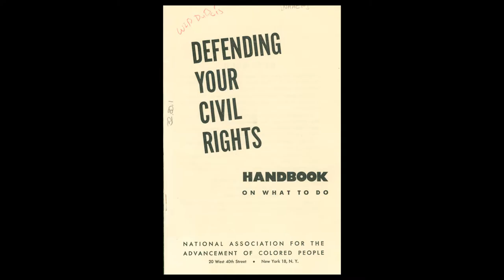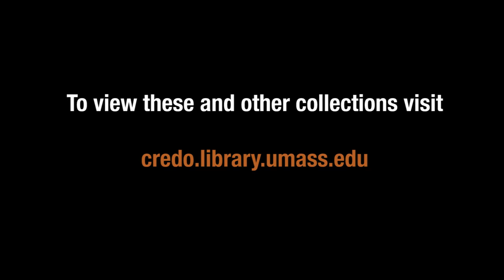Fair Use at UMass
Celebrate Fair Use Week 2016! See how UMass Amherst Libraries uses fair use to make our collections freely available to the world.